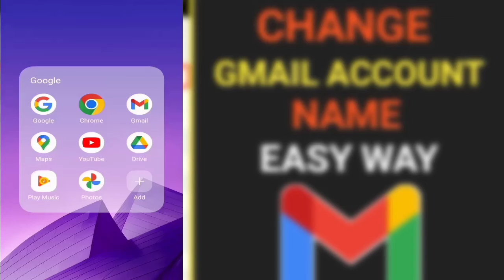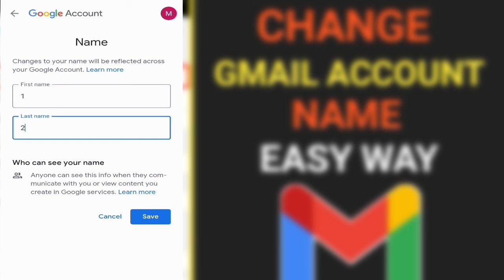How to Change Google Account Name | How to Change Gmail ID Name in Android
How to change email name
How to change google account name
How to change name in gmail account
How to change gmail id name 2023
How to gmail id name change
How to change gmail account name
Change gmail id address
Change google account name
Google account name change
Change gmail account name
How to change your google account name
Change your google account name